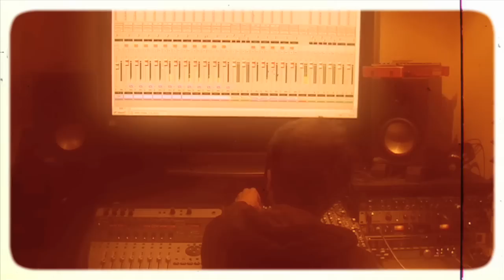Bad Boyfriend - Talulah Does The Hula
The first official video from Dublin's Talulah Does The Hula. Shot in the Summer of 2009.